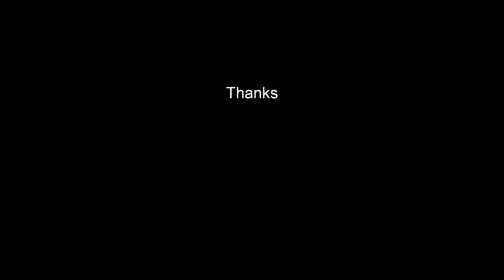The Big Bang Theory Alessandra Torresani 2 Claire Caprica Battle Star Galactica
hello,
here are some pics of alessandra torresani from the big bang theory and caprica